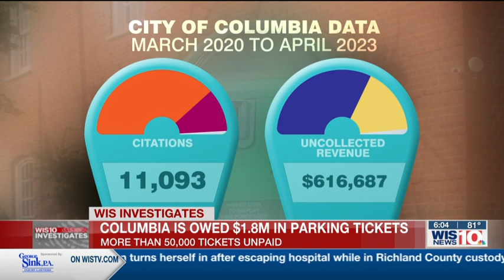Columbia coming after $1.8M in unpaid parking tickets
WIS-TV's Chief Investigative Reporter Chris Joseph uncovers the City of Columbia has $1.8M in unpaid parking tickets, and it's coming after its money